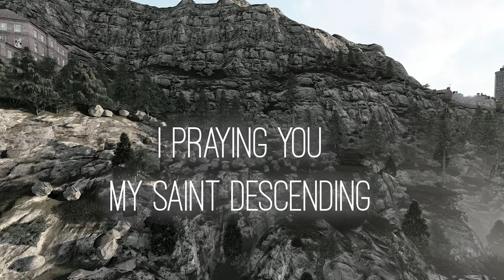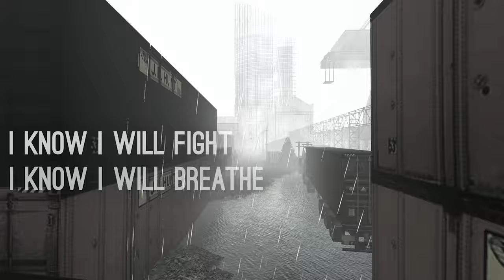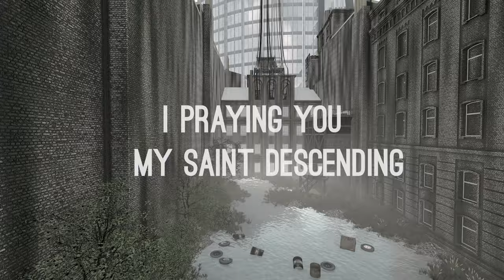LEDBOUNTY - Saint Descending (Official Visualizer)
Watch the official visualizer for “Saint Descending ” – Directed and animated by R. Whalter

Song from new album "Stagnation" Available September 19